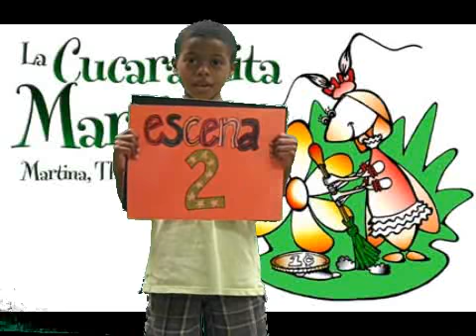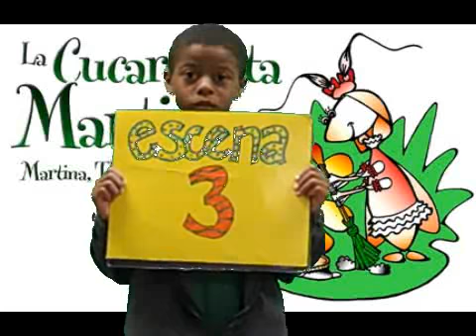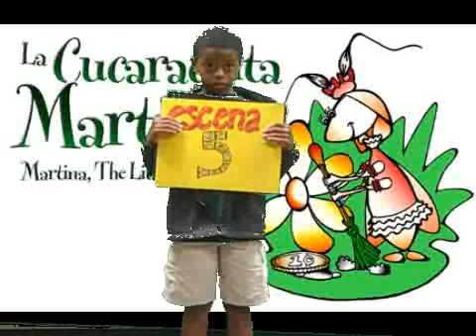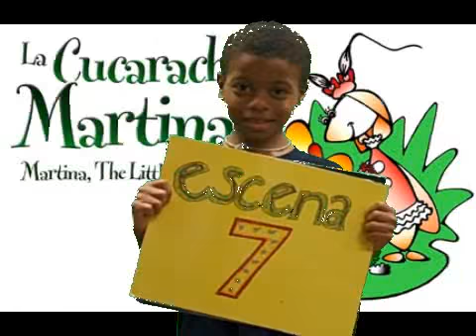La Cucarachita Martina Persenaire 2012